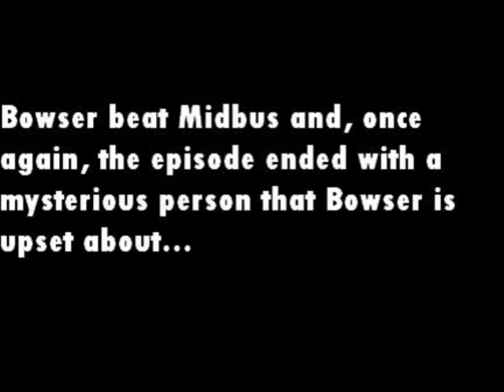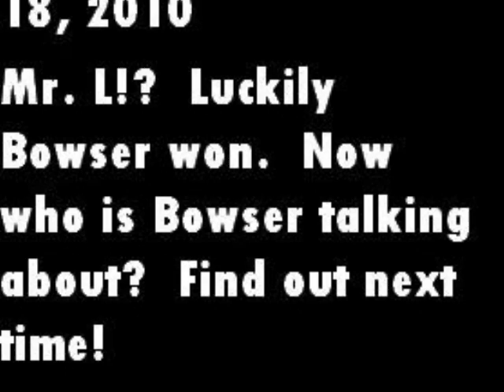Bowser Meets Fredrick Episode 11: Mr. Who?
The story continues as another foe shows up.